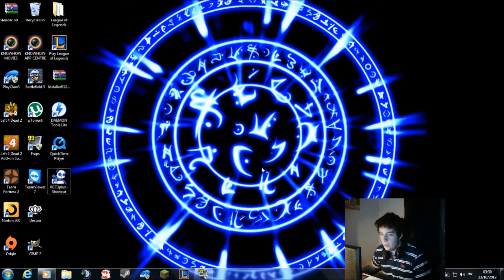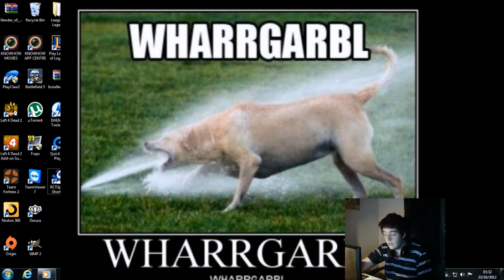Last Dota 2 Beta Key Giveaway!